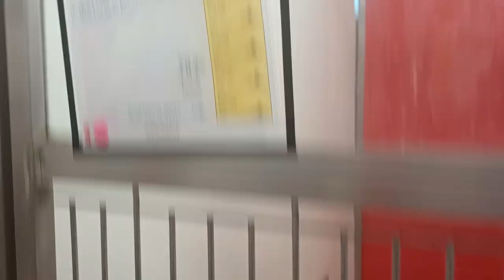Bongo 2y A835394 separate & fed Kamila 2y A835395 kennel 185 PACC shelter 356